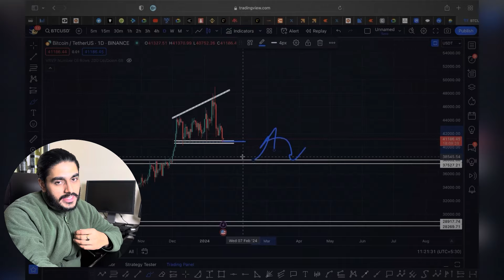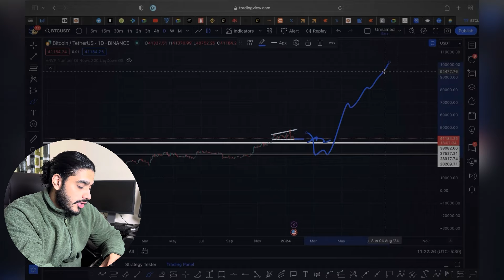binance कल ban हो गया था kya? | Bitcoin Crash update 📉| Bitcoin Halving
binance और foreign exchange का final solution kya है? | Binance

binance app playstore से हटा दिया 🙄अब? | Binance
Binance क्या इंडिया मे ban होगा? 🚨|  Binance | Crypto वाले video जरूर dekhe
Bitcoin etf pass लेकिन अब क्या होगा बिटकॉइन का 🔥🚨| Bitcoin 100k$ ✅
binance की तरफ से इंडियन ban पर update ⚠️| अगर bitcoin etf पास नही हुआ तो क्या होगा

Binance, Kucoin, and MEXC apps have been removed from the app store